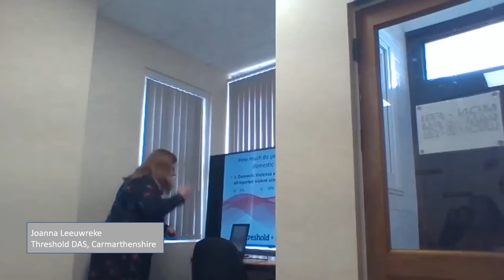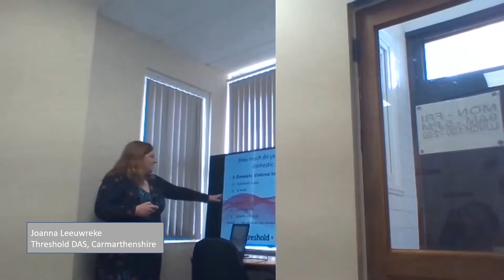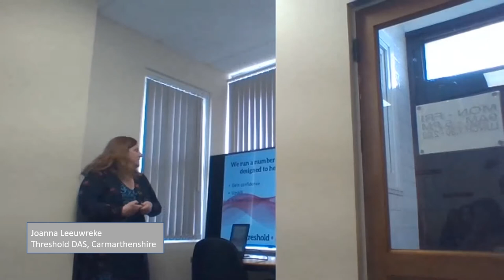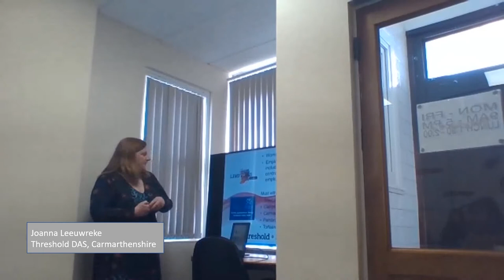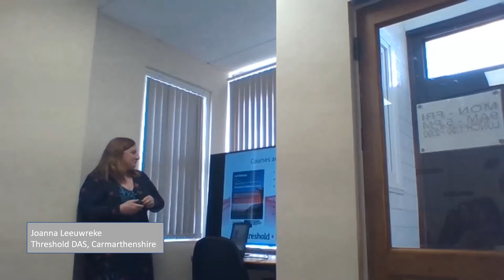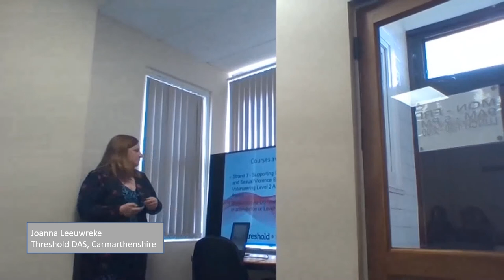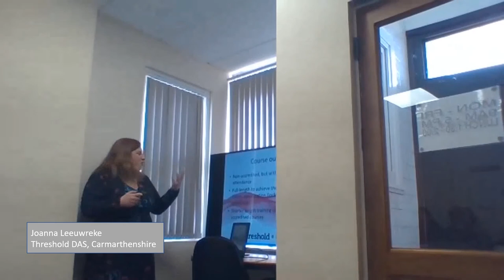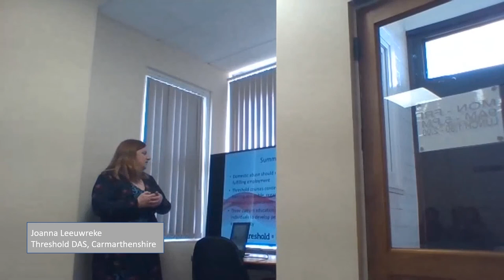Joanna Leeuwreke spoke to the participants on behalf of Threshold DAS in Carmarthenshire.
This year we held an event for our Restart participants in Wales in aid of International Women’s Day. Participants were invited to attend the event to listen to selected guest speakers at the office in Ammanford or online.
In this video Joanna Leeuwreke spoke to the participants on behalf of Threshold DAS in Carmarthenshire. She raised awareness of domestic violence and the support that is readily available to females, males and their children. In addition to this, she gave an outline of the current accredited courses that they can now provide to support our participants who are local to the area.